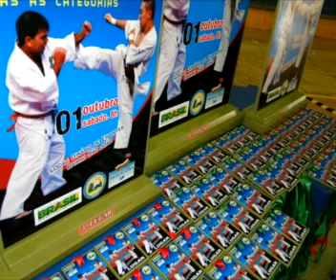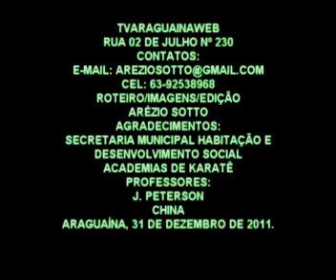TVARAGUAINAWEB- II CRAS - KARATÊ-GINÁSIO B. SÃO JOÃO - 01/10/2011.